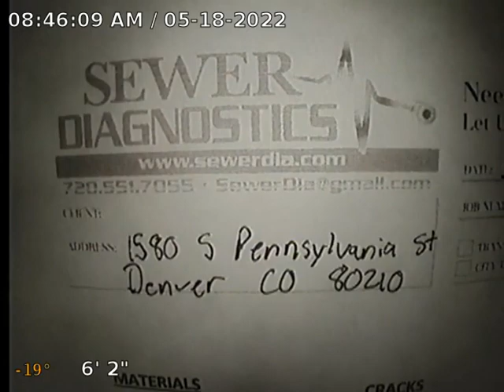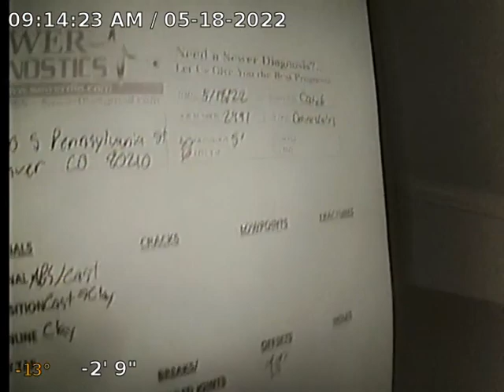S Pennsylvania St Sewer